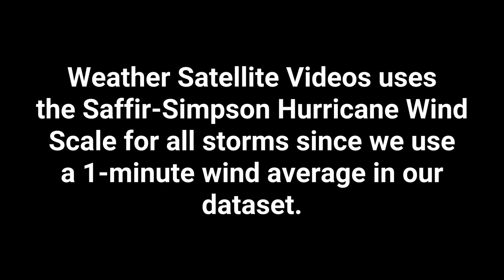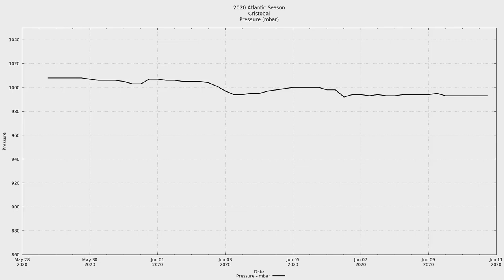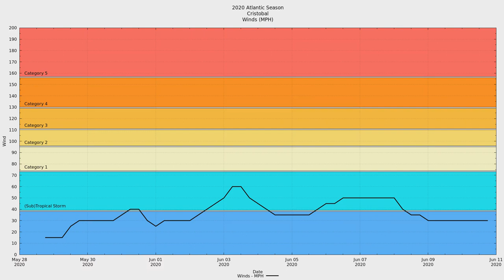2020 Atlantic #03 - Tropical Storm Cristobal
Tropical Storm Cristobal was the third named storm for 2020 in the Atlantic basin. Cristobal formed from the remains of the East Pacific's Tropical Storm Amanda. It made landfall both near Ciudad del Carmen, Campeche, Mexico and over Louisiana.